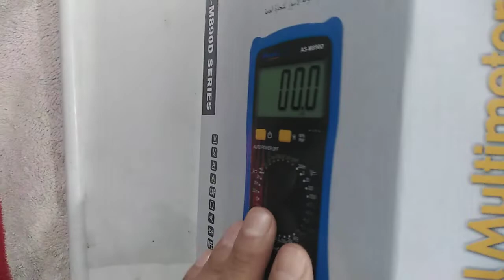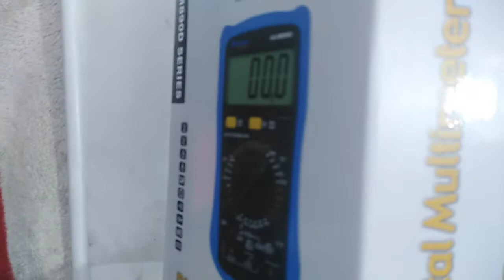للمبتدئين / نصيحة لكم بشراء هذا النوع من أجهزة القياس الملتميتر